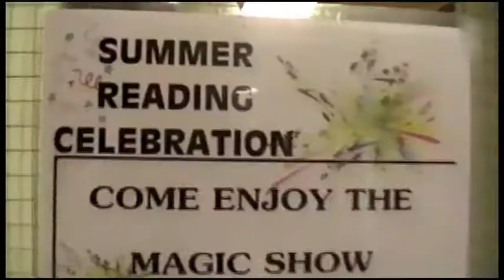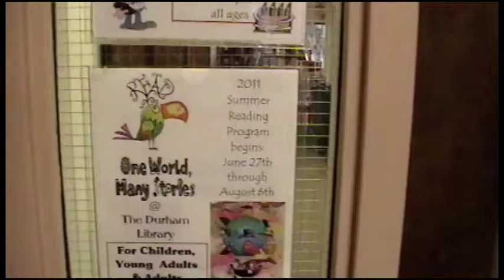Durham Public Library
"Destination Durham" visits the Durham Public Library to learn more about its history and current programs.

Destination Durham airs on Comcast Channel 19 at 1pm and 7pm on Tuesdays.